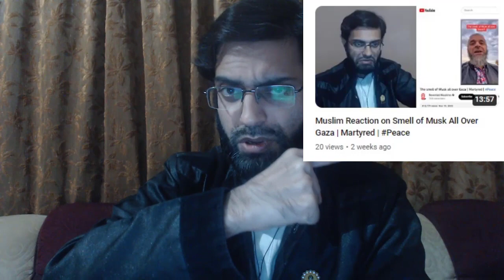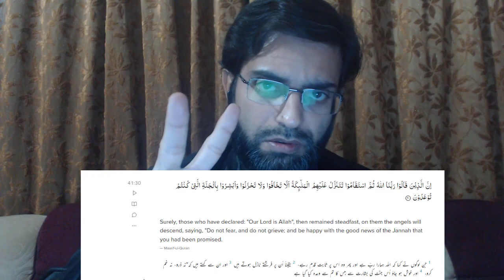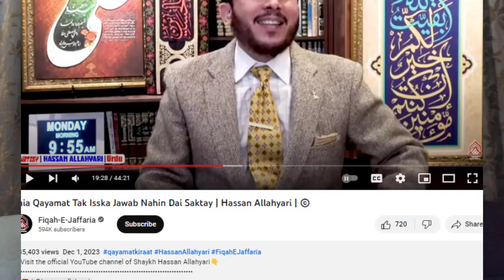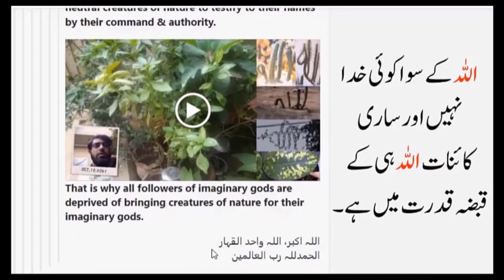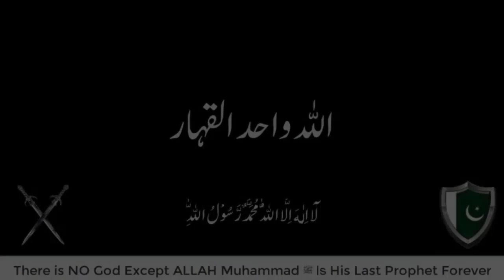Hassan Allahyari Exposed on Shia Qayamat Tak Isska Jawab Nahin Dai Saktay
The evil dogs are barking so much against respected Prophets of Islam, Sahaba-e-Karam of Islam, Muslim Saints of Islam and Miracles of ALLAH (اللہ) WAHID AL-QAHAR the Sole Sovereignty Authority of Universe who performs and demonstrates His actions through whomsoever He wills no matter which age or modern or past era.

The dogs of evil are walking around on the street of social media world and now the Legend of Allah has come to take care all such dogs with The Divine Sword of ALLAH (اللہ)

Helping truth seekers recognize the one true religion and creator of universe without wasting their time reading thousands of fabricated religious books and worshipping false gods.

Here is the Ultimate Fact:
Allahﷻ is The King, Creator and God of Nature. To Him belongs everything and the Kingdom of the Heavens and the Earth.

Muhammadﷺ is The Holy Mighty Prophet of Allah and the Messenger Forever and there will NEVER be any new prophet after him.

All true followers of last Prophet Muhammadﷺ are in peaceful and happy condition after their death who died for the Glory of Islam for the sake of Allah.

Disbelievers of Allahﷻ and Prophet Muhammad, Enemies of Sahaba-e-Karam and Aulia-Allah, Betrayers of Islam will always cry regarding what Legend of Allahﷻ and Muhammadﷺ has done forever with Help of Mighty Creator of the Universe in the 21st century.